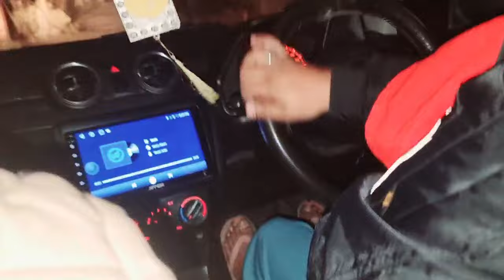New house update नए घर को देखकर भाभी क्या बोली । bulbul lifestyle